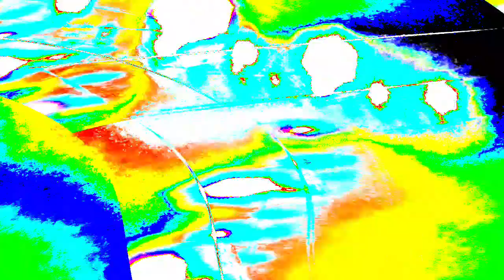[EPILEPSY WARNING] Movie 24 01 11 01h24m16s